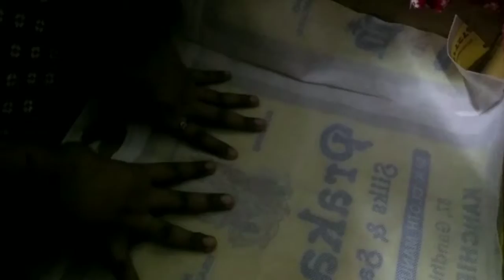Diy / Simple Craftwork / Dress Organiser /Best out of waste / SumathiAnand / Tips&Tricks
This video  iam explaining the organization of both using old cloth. This craft will be useful to keep your cupboards neatly.

This tips may be useful to you